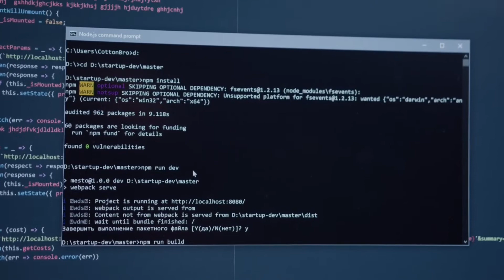Digital Marketing For Lawyer: Tips to Success | Social Media Strategies & Tips For Law firms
Digital Marketing For lawyer | Social Media & marketing for law firms